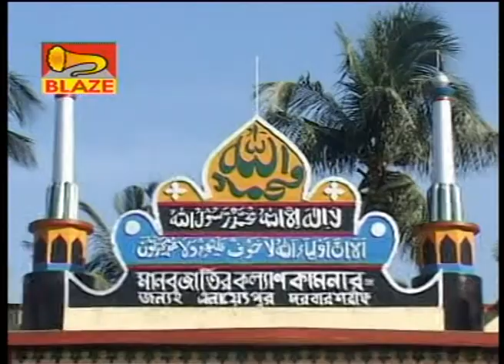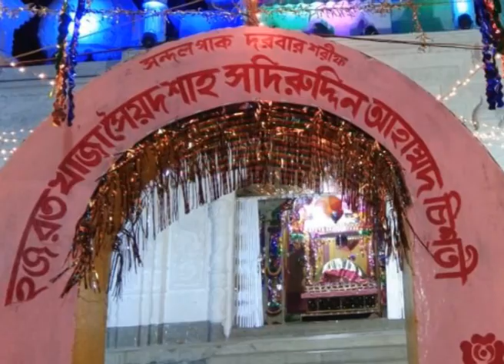চিনেছি চিনেছি মুরসিদ | মুস্তাক আহম্মদ চিস্তি |Qawwali |Chinechi Chinechi Mursid |Mustak Ahmad Chisti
Presenting New Bengali Qawwali "CHINECHI CHINECHI MURSID" From The Album Nasir Qawwal By Blaze Audio Video

Album-  Nasir Qawwal

Songs-Chainechi Chainechi Mursid

Singer-Mustak Ahmmad Chaisti

Lyric-Sudiruddin

Music Sajit

Language- Bengali

Cetagory- Divotional Qawwali